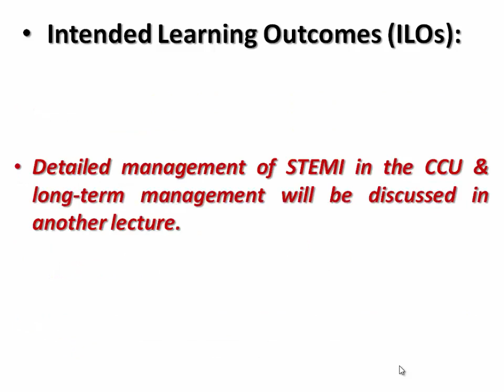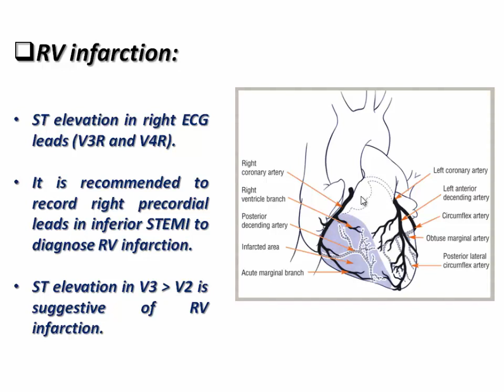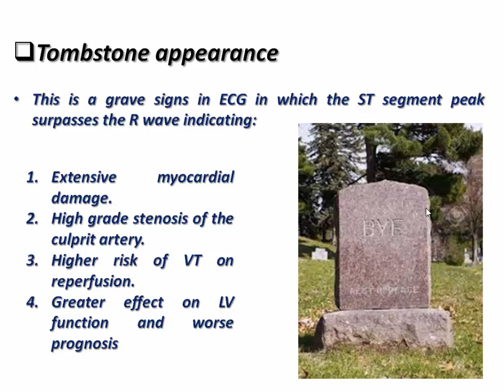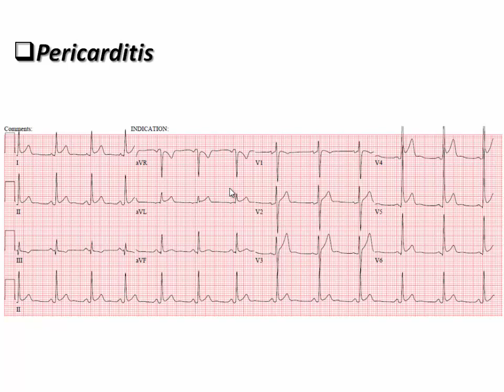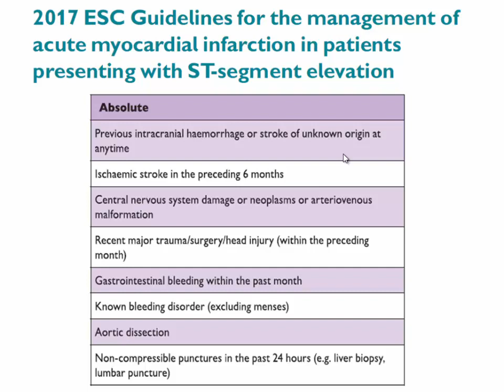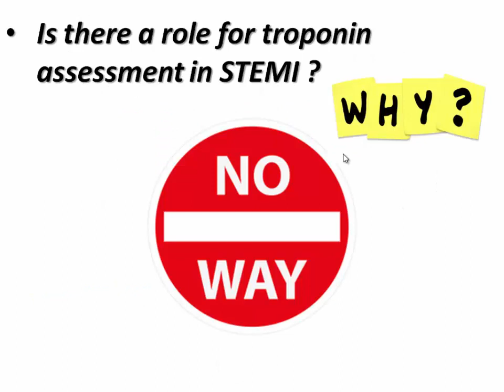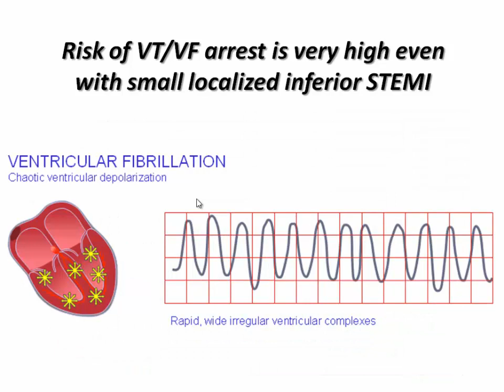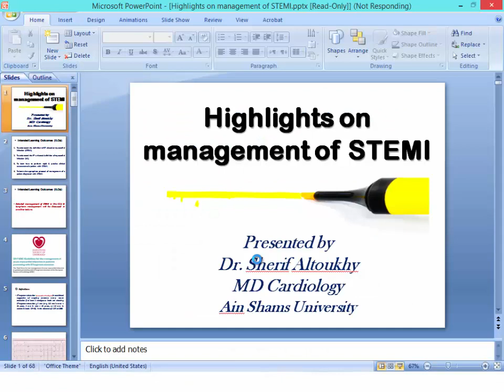Highlights on management of STEMI (Dr. Sherif Altoukhy)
This lecture gives highlights on the definition, clinical diagnosis and early management of STEMI in the ER, as a part of the basic cardiology course.

There are 2 separate lectures in the CCU course focusing on the management of STEMI in the CCU till discharge. Their links are shown below.